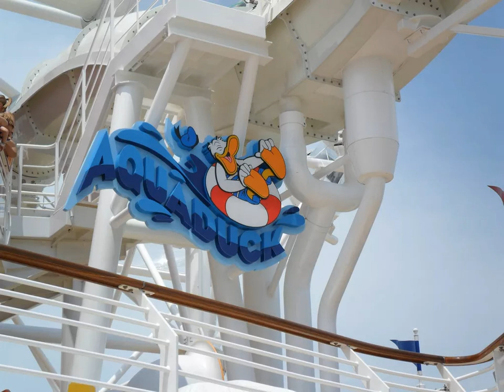Tween's Areas Ages 11 to 13 years old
The tweens (ages 11 to 13) have their own lounge called Edge on deck 13, just inside the forward funnel. The area is like a loft, and the tweens have a great view of the pool decks below. They will love being able to peer down on the deck without anyone being able to see into Edge..
Edge has all sorts of high tech entertainment to keep the tweens occupied, such as notebook computers, video screens, lighted dance floor, and video karaoke..
The AquaDuck, the Disney Dream's water coaster, winds through the forward funnel, and tweens in Edge have silhouetted views of the riders through three portholes..